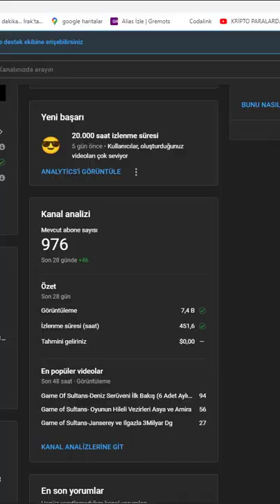Game Of Sultans-Deniz Serüveni Yeni Video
Bu videomuzda Oyuna yeni gelen etkinlik olan Deniz Serüvenini inceledik.

Herkese İyi Oyunlar, İyi Eğlenceler.